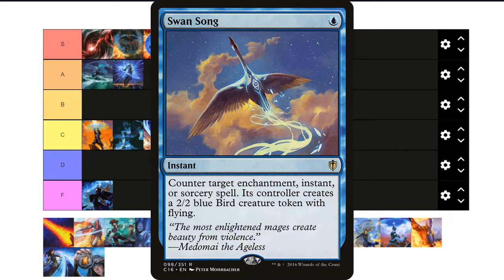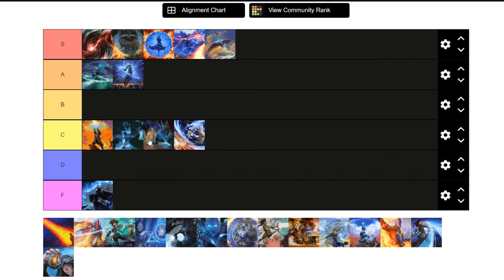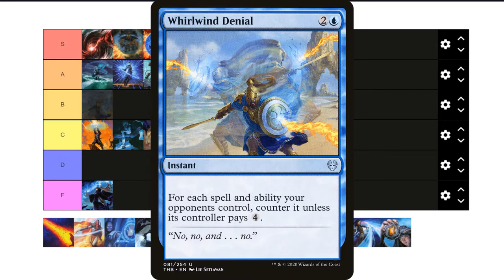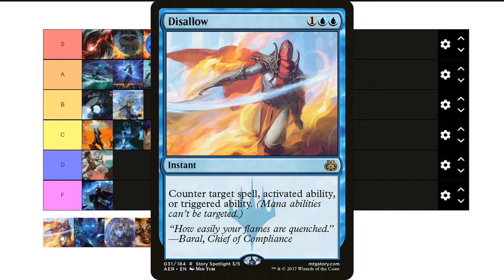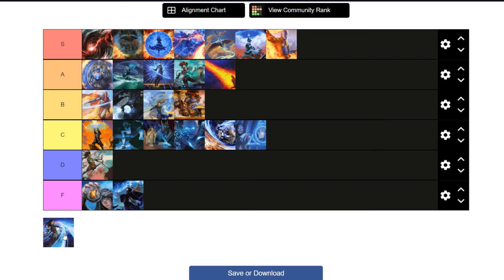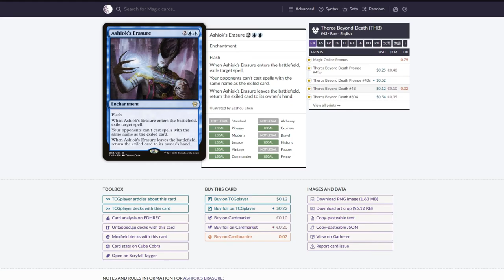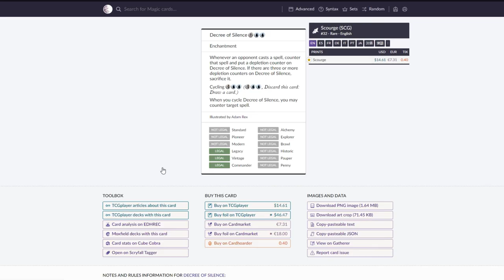Counterspell Tier list for EDH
Here is our Counterspell Tier list! Do you agree? Did we miss any counterspells that you play? Let us know!